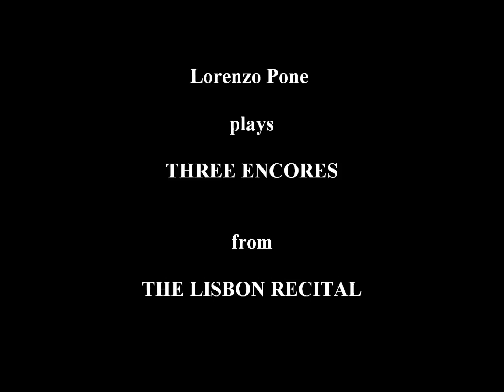Lorenzo Pone plays Three Encores from The Lisbon Recital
LORENZO PONE plays

Three Encores
from "THE LISBON RECITAL"

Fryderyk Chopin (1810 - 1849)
Nocturne op. 15 No. 3
in g minor

Lorenzo Pone (b. 1988)
Aria dans le gout italien
in G Major
(falsely attributed to Carlos Seixas or to Domenico Scarlatti)

Klavierstuck
in a minor

Lorenzo Pone, Piano

LIVE RECORDING by
National Portuguese Radio
RTP - ANTENA 2

Auditorium Palaçio da Foz - LISBON

Recital of November 11th 2015

picture by
ZHOU YANG

"Portrait of the pianist Lorenzo Pone" - [2016]